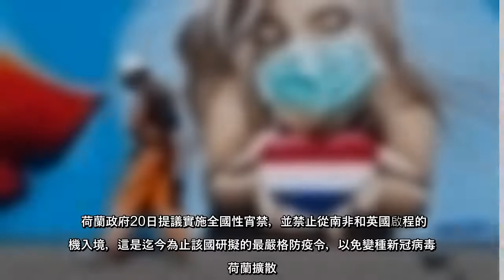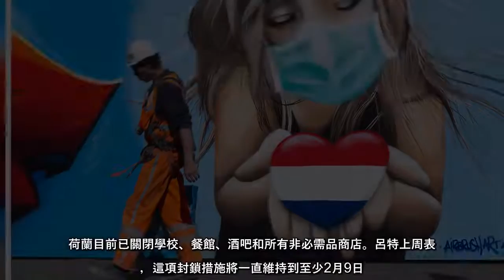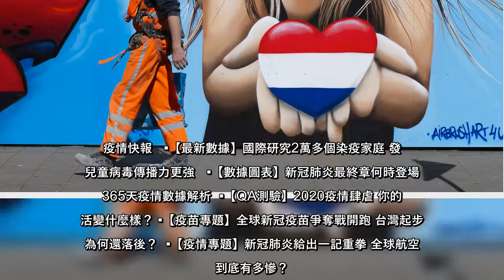荷蘭政府20日提議實施全國性宵禁，並禁止從南非和英國啟程的客機入境，這是迄今為止該國研擬的最嚴格防疫令，以免變種新冠病毒...